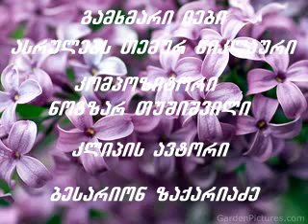GAMXMARI IEBI BESO ZAKARIADZE